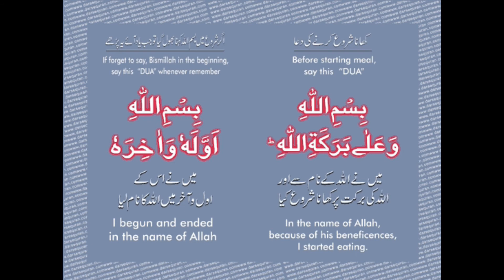Chicken Tawa Shawarma at Home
WELCOME TO F4FLAVORS

 Any illegal activities, all contents provided by